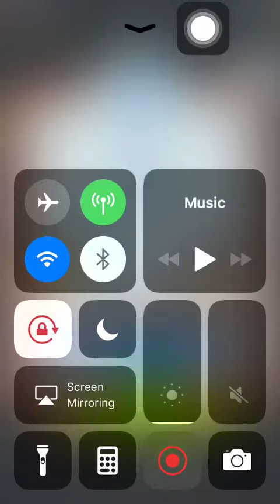Stage 756 Aggretsuko: Short timer Strikes Back! 烈子 Puzzle Gameplay